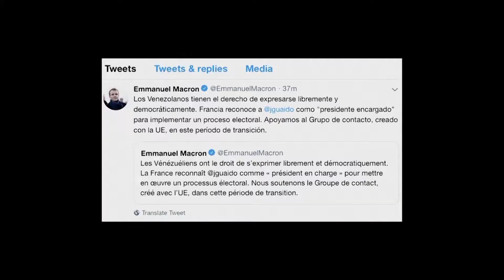Venezuela, lo scacchiere internazionale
Di Marianna Grazi nel Tg del  4/02/2019